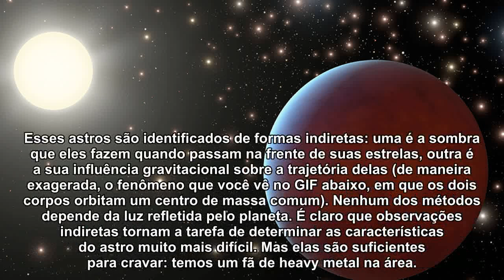Descoberto exoplaneta que absorve 97% da luz que incide sobre ele